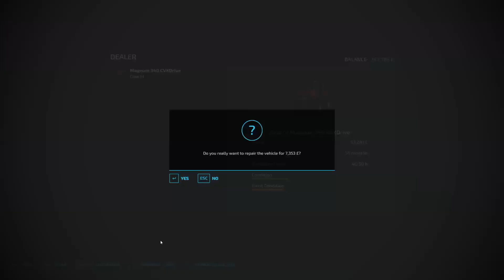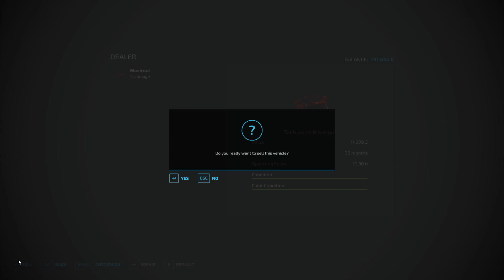ZIELONKA EP 41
i cover a broad range of games, i also do vlogs from any trips i go on,
I have been gaming most of my life and i just hope you will enjoy what i create

if you want dedicated servers for games currently i have 3 codes to give you a discount:

Intro & Outro music:
from Uppbeat (free for Creators!)

All Videos Are Produced for a more mature audience, shouldn't watched by anyone under the age of 13